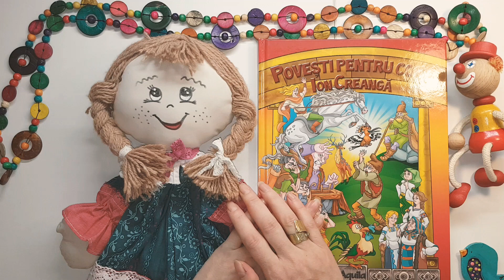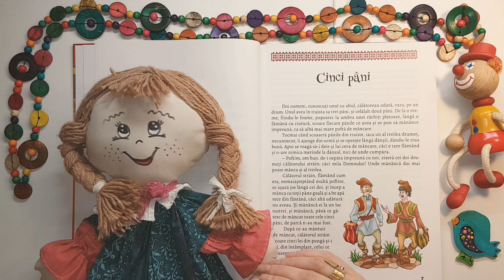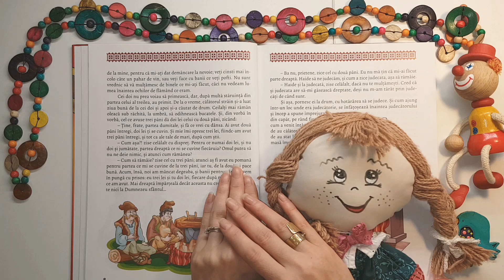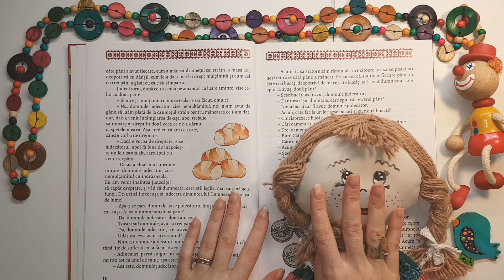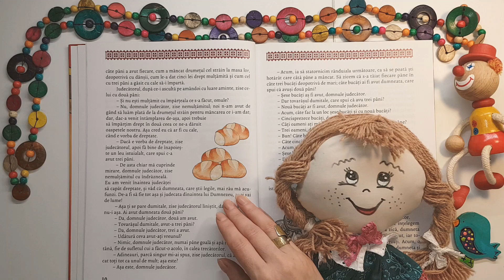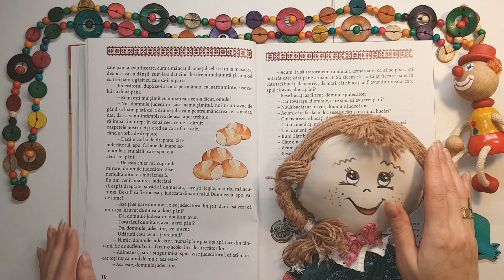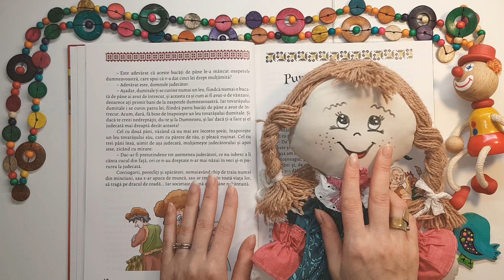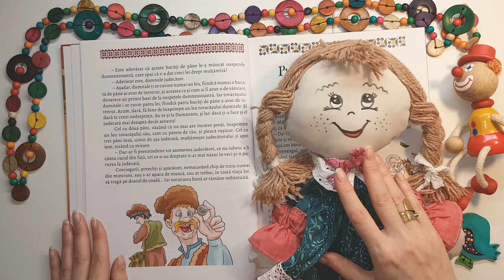Cinci pâni de Ion Creangă - Audiobook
Povesti si Basme in lectura si adaptarea teatrala pentru copii a Ilenei din "Căsuța de poveşti a Ilenei".